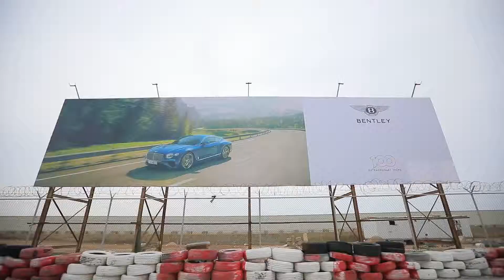Bentley Extraordinary Driving Experience Jeddah, KSA 2019